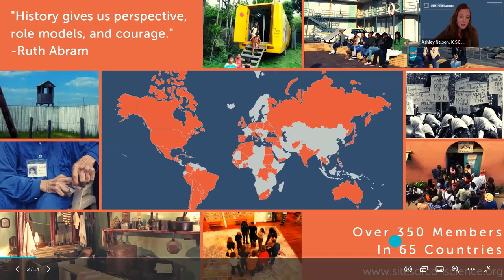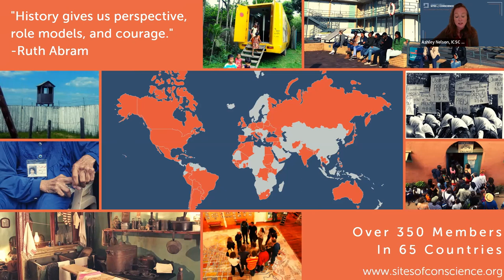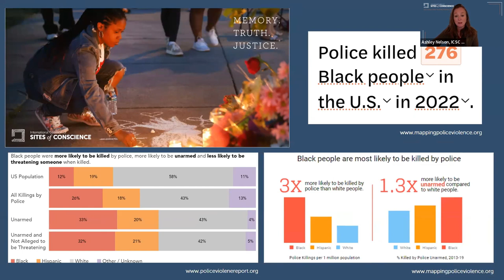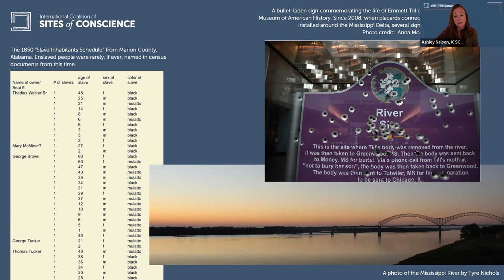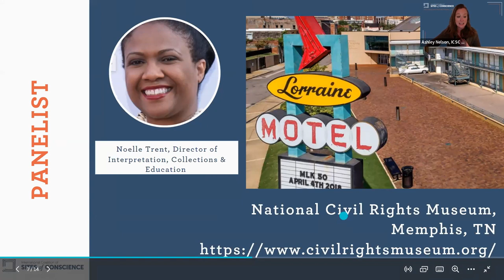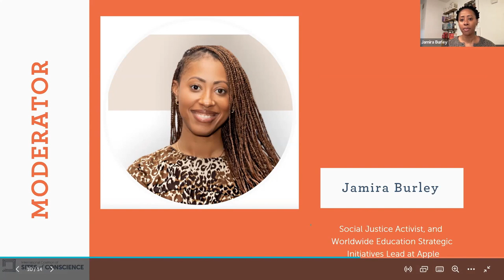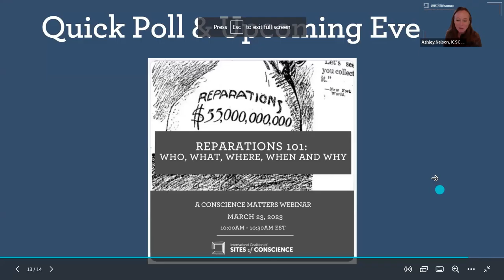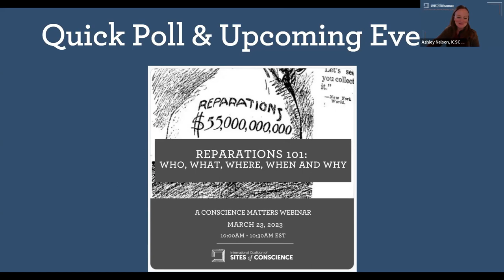Where Do We Mourn? Establishing Memorial Sites for African Americans Killed by Police Violence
The names are well known: Patrick Lyoya, Daunte Wright, George Floyd, Breonna Taylor, Botham Jean, and Tamir Rice. These are only a handful of the African Americans murdered in recent memory by the same institution that is sworn to “protect and serve.” In 2021, Black people comprised 27% of those killed by police officers despite being only 13% of the population. Put another way, Black people are nearly 3 times as likely to be killed by police than white people.

While this issue has garnered significant attention among activists and the media, memorial sites where African Americans have been killed by police violence are rare in America. This lack of collective space to remember and reflect not only robs society of concrete places to honor those lost, but also makes it all too easy for communities to forget how common these crimes are. At their best, memorials remember the dead and galvanize more peaceful and just futures.

To spark dialogue and action on this topic, join us as our friend Jamira Burley - an award-winning activist and speaker - moderates a conversation with Sites of Conscience that memorialize sites of violence against African Americans, including the Emmett Till Interpretive Center. Panelists will share their strategies programming around the subject of racial violence, and offer their experiences and suggestions for other sites interested in memorializing police violence against African Americans in their communities.